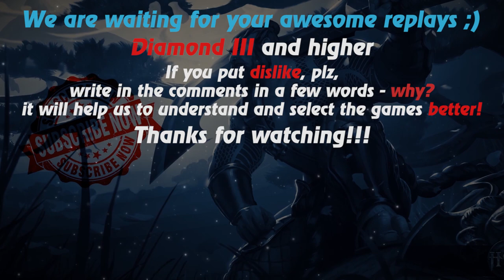HoN replays - Sir Benzington - Immortal - 🇧🇴 `SOUL`` Gold III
Watch a new hon replays by Replays HoN team about Sir Benzington, who makes 15 kills with zero deaths, gets immortal and nomination MVP alone!

Game: heroes of newerth, hon
Version: 4.7.6
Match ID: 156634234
Music at the end: anthem of Bolivia